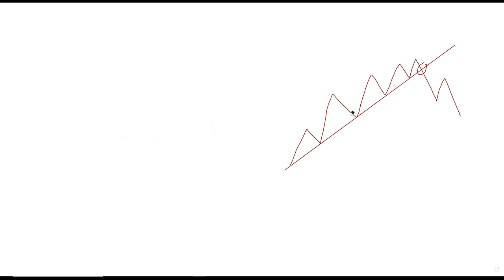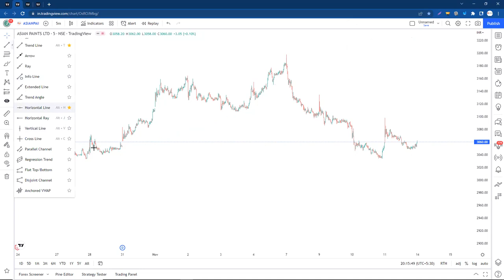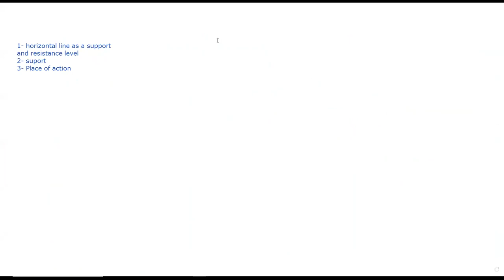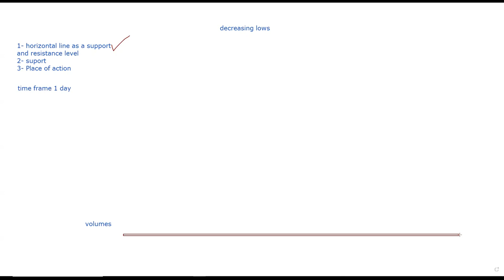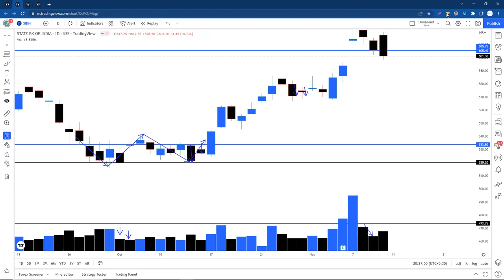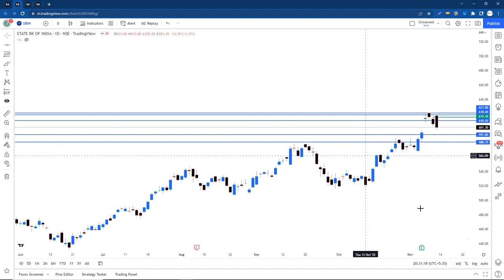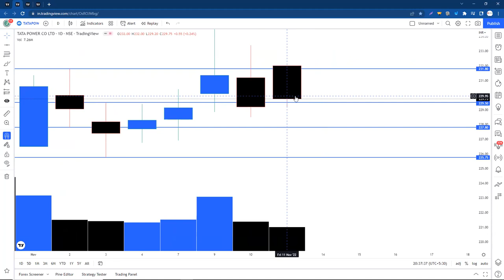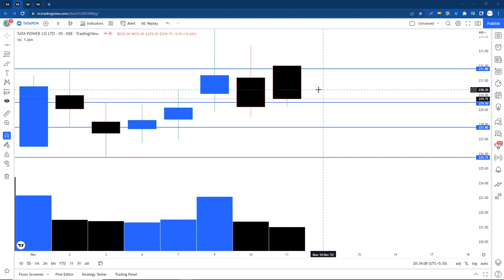1 Important Volume Structure For Day Time Frame Marking $ Reading, live class recording